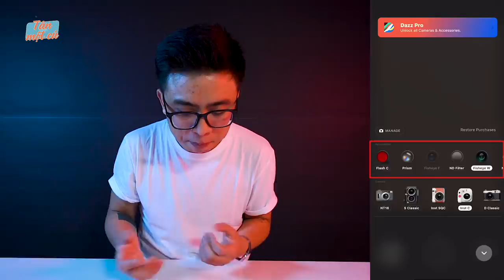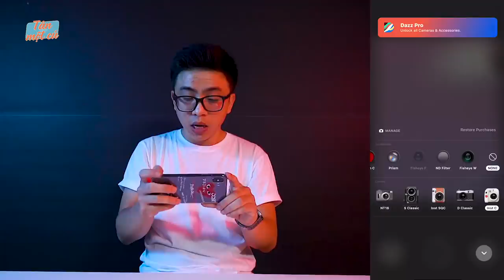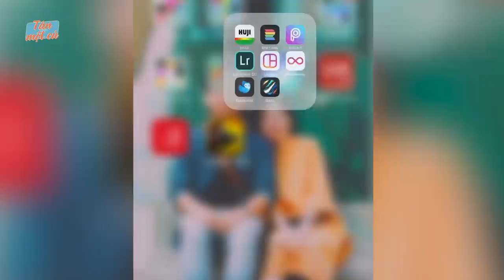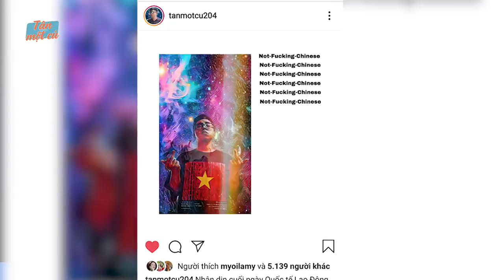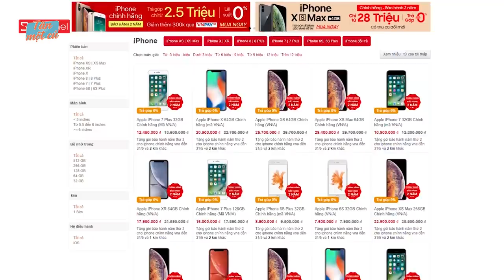TechVlog | Đây là 3 APP CHỈNH ẢNH *ÉO GIỐNG AI của mình! (Dành cho người mới) | Tân 1 Cú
Click ngay để nhận thông tin về chương trình đổi iPhone mới cực hot của CellphoneS nha anh